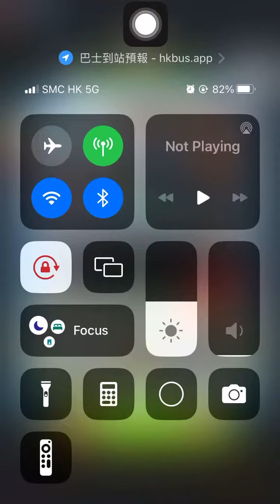Special Missions 3 20240405 Aggretsuko : a Short timer Strikes Back! 烈子 Puzzle Gameplay